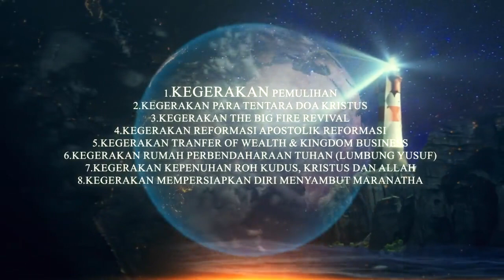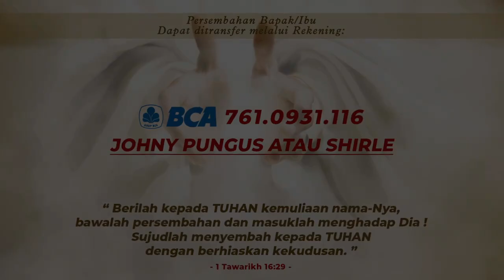MINTA HATI DAN ROH BARU SUPAYA BERUBAH ~ Pdt. Yehezkiel Hebron, S.Th